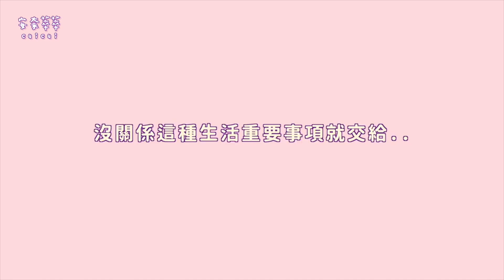職業賽『二十大偷主堡』精彩合集🌟｜Arena of Valor【安奈萃萃】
Memory Timer小時光下載連結👇
有計劃的過好每一天
不錯過任何重要約會💗
哈摟我是萃萃(⁎⁍̴̛ᴗ⁍̴̛⁎)
擅長中路射手
最愛亥犽和DC小美！
謝謝( ´▽  ˋ)